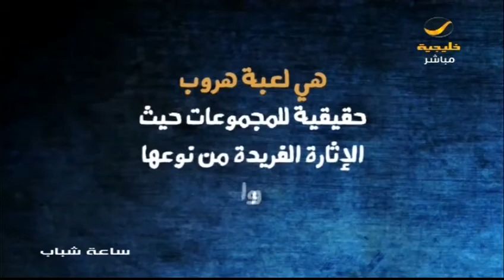مثنى الحسيني صاحب أول لعبة هروب في المملكة : هذه طريقة اللعبة ومن يمكنه المشاركة فيها